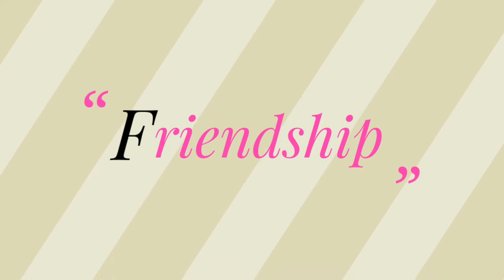Book Review - 1st Promo Video - Everyone has a Story By Savi Sharma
Book Review of the book 'Everyone has a Story' by Savi Sharma.